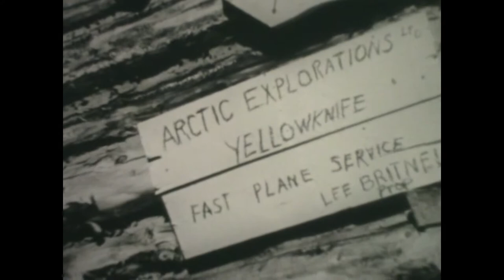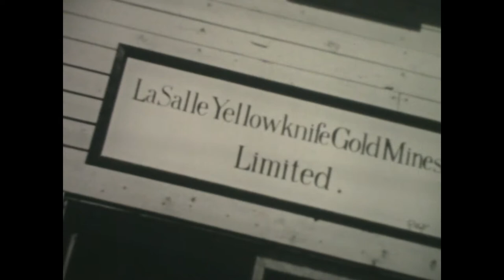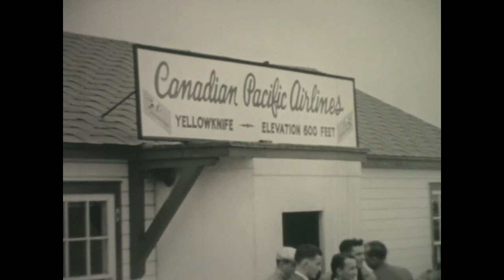16mm National Film Board Documentary on The NorthWest Territories, "Northwest Neighbours"-1958